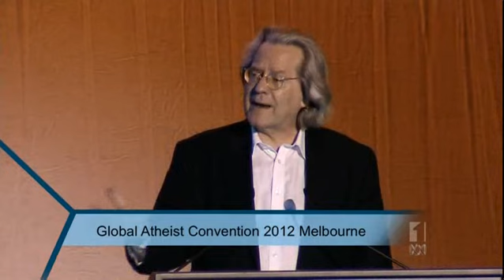New Atheism- A.C.Grayling (Big Idea)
A.C.Grayling talks on New Atheism in Big Idea. Anthony Clifford Grayling (born 3 April 1949) is an English philosopher. In 2011 he founded and became the first Master of New College of the Humanities, an independent undergraduate college in London. Until June 2011, he was Profesor of Philosophy at Birkbeck, University of London, where he taught from 1991. He is also a supernumerary fellow of St Anne's College, Oxford. He is the author of around 30 books on philosophy, including The Refutation of Scepticism (1985), The Future of Moral Values (1997), The Meaning of Things (2001), and The Good Book (2011). He is a Trustee of the London Library, a Fellow of the Royal Society of Literature, and a Fellow of the Royal Society of Arts.  His main academic interests lie in epistemology, metaphysics, and philosophical logic. He is also associated in the UK with the new atheism movement.